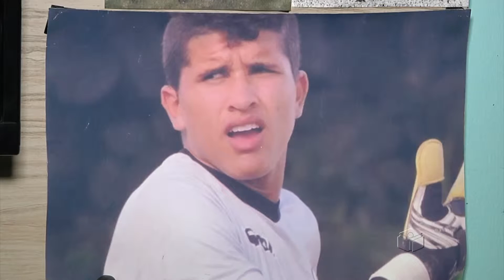ITARARÉ ESPORTES - ENTREVISTA YURE